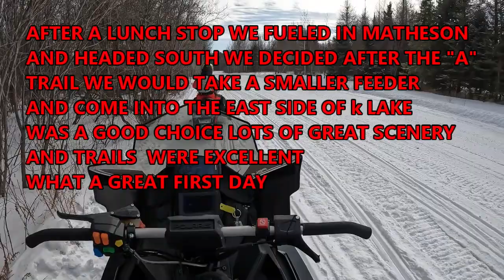K lake day 1 2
After a nice lunch on the trail and a refuel stop in Matheson we ventured back south, we choose to do a feeder trail to come back on east side of K Lake was in great shape and really scenic